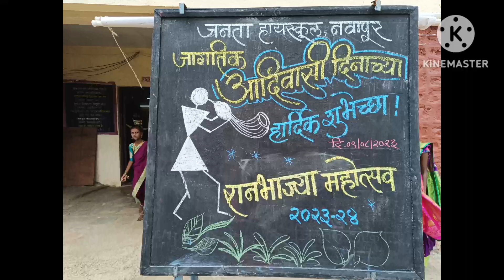जनता हयास्कूल नवापूर जागतिक आदिवासी दिवस 9 ऑगस्ट 2023